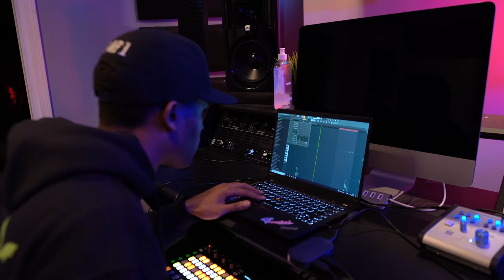Lil Baby's Multi-Platinum Producer Twysted Genius gives industry insight and collabs on Insane Beat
On this weeks producer spotlight, Multi-Platinum Producer Twysted Genius, whose credits include Lil Baby, Ralo, Gucci Mane, 2 Chainz, Moneybag Yo etc.., stops by and gave a lot of free game for producers. Twysted also blessed two up & coming producers with a collab beat that came out Fire🔥